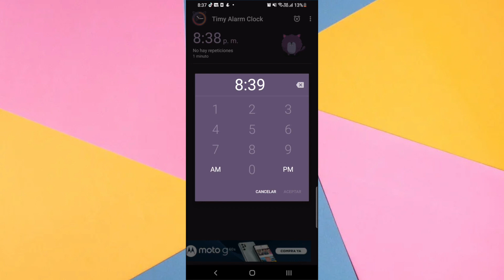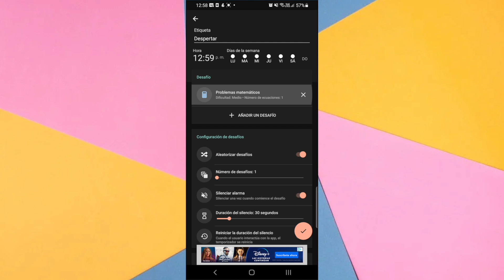Despertadores en tu móvil - HogarTv producido por Juan Gonzalo Angel Restrepo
Podrás conocer en el siguiente video cómo tener despertadores en tu móvil. Mira cómo puedes usar aplicaciones móviles para cumplir con este recurso

¡SÍGUENOS!

Invitado: